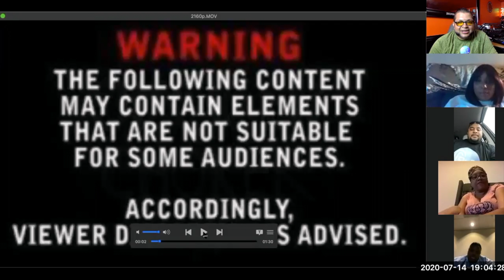GVTV S1 E19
Join Mac, Mon, and djPRS-One as they bring you in on the 19th show in this first season of GVTV. A cutting edge talkshow that touches on up to date issues. Three different opinions. You can join in the conversation via Facebook Live when it airs. Thanks for choosing GVTV.